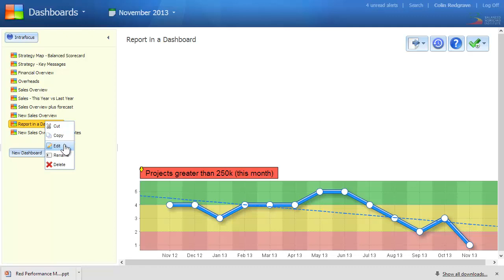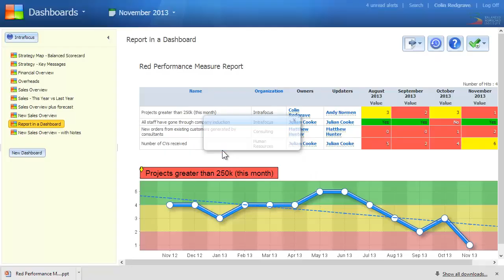Help Centre - Add a report to a Dashboard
Adding a Report from the reports section to a Dashboard in QuickScore